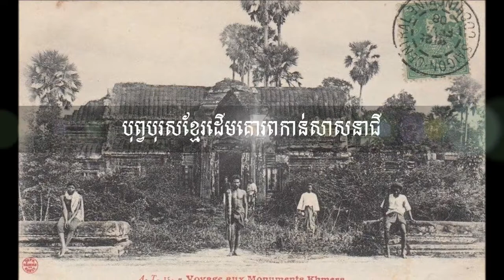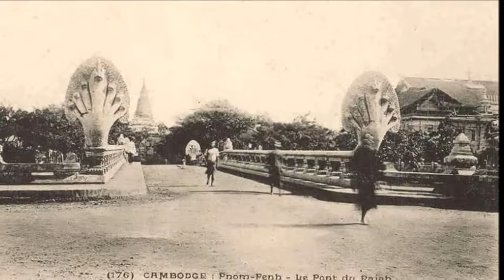បុព្វបុរសខ្មែរដើមគោរពកាន់សាសនាជី, Dr,Keng Vannsak Interview, Part 5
Dear All,
My channel is Education sharing , I will share with you, What I have